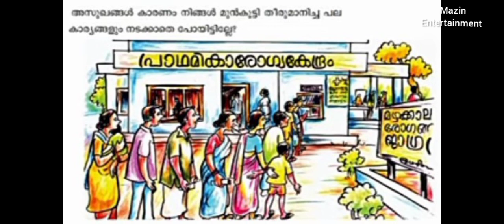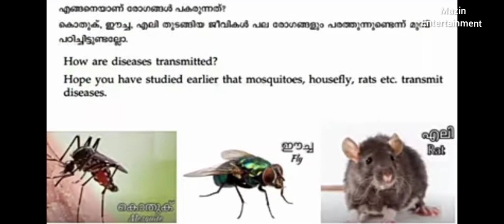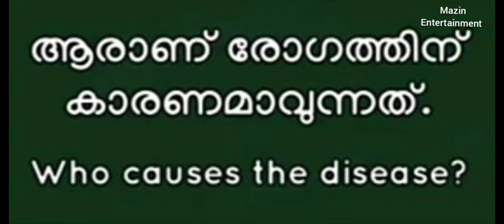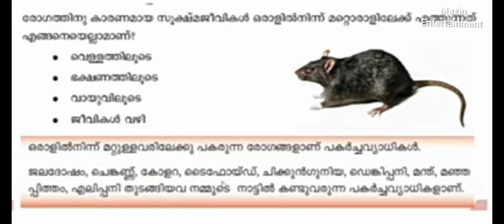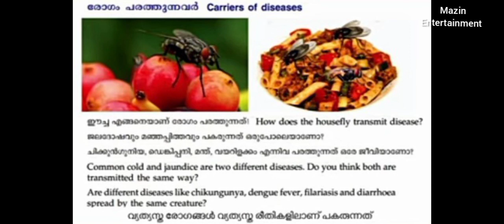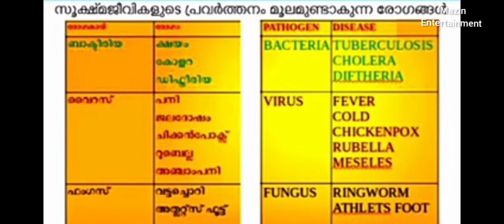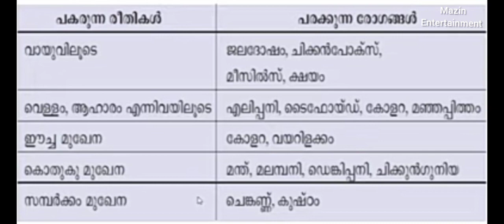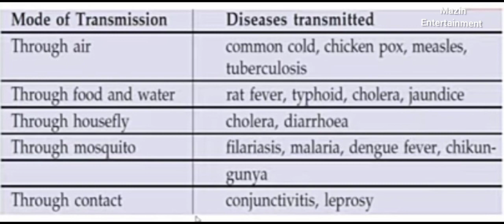# first bell class STD 5 - BS - keeping diseases at Bay - അകറ്റി നിർത്താം രോഗങ്ങളെ#10/2/2022